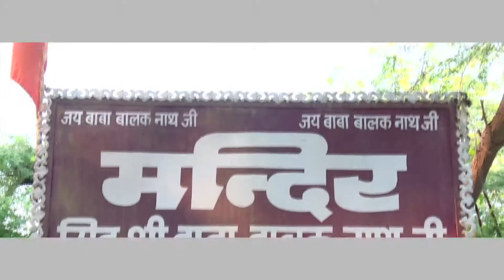MANOJ KATARIA JEE BABA JI KI CHOWKI CAPSULE